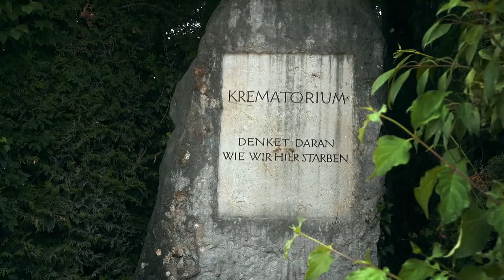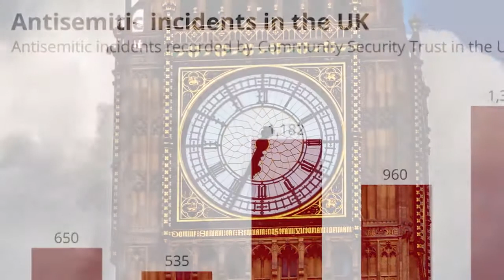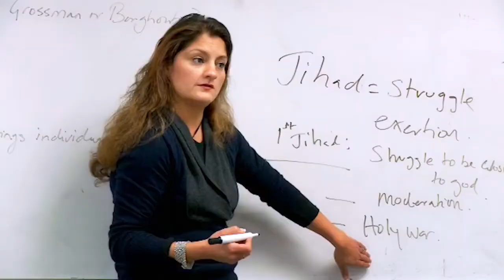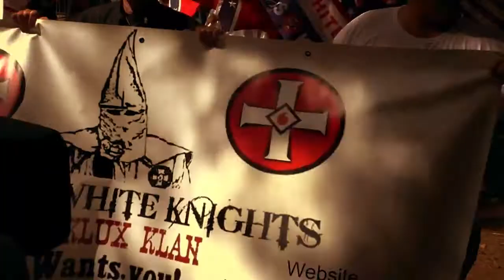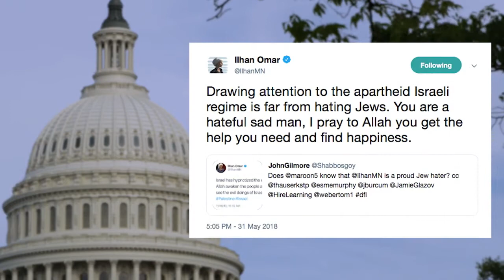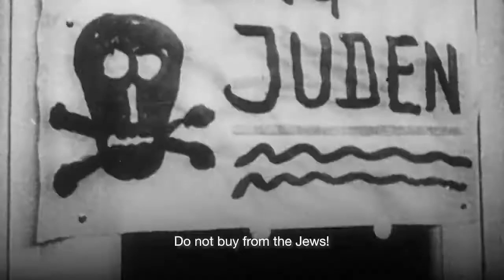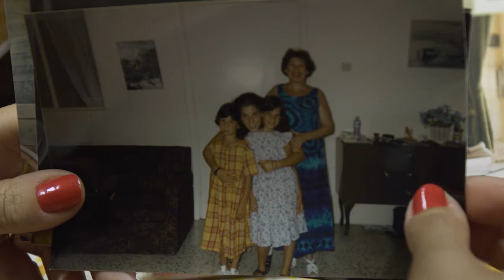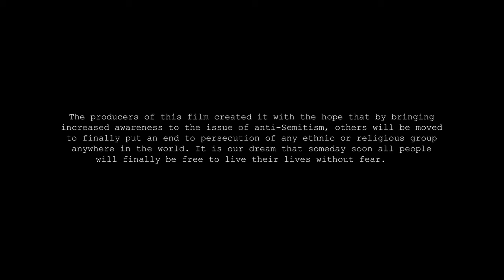Hate Among Us The Rise in Anti Semitism Full Movie